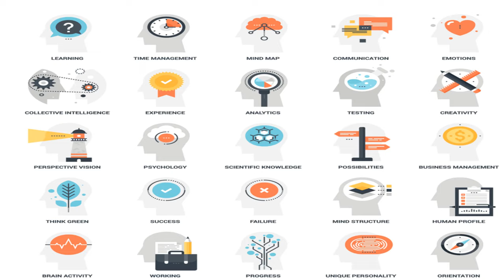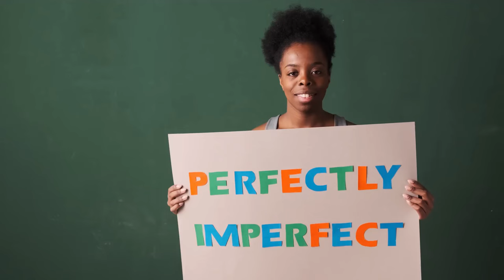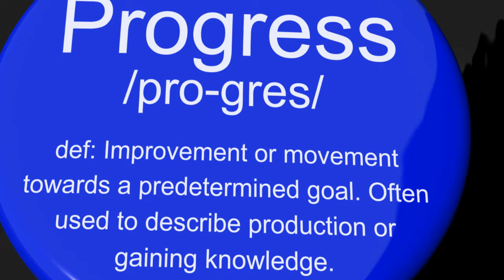Master Your Emotions: A Guide to Emotional Intelligence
Welcome to Vitality, your trusted channel for personal growth and emotional well-being! In this transformative video, we're sharing essential tips and strategies to help you master and control your emotions—enhancing your emotional intelligence, resilience, and overall quality of life. Join us as we explore practical techniques to understand, manage, and express your emotions in a healthy and constructive way.

🌟 Understanding Emotional Intelligence: Delve into the basics of emotional intelligence (EQ) and its importance in personal and professional life. Learn how self-awareness, self-regulation, motivation, empathy, and social skills contribute to a high EQ.

🧠 Identifying and Acknowledging Emotions: Discover the power of recognizing and naming your emotions. Learn techniques to increase self-awareness and understand the root causes of your feelings, enabling you to address them more effectively.

🧘 Practicing Mindfulness and Self-Reflection: Explore mindfulness and self-reflection practices to stay present and connected to your emotions. Learn how meditation, journaling, and mindful breathing can help you process emotions and reduce stress.

🔄 Developing Healthy Emotional Responses: Understand how to replace negative emotional reactions with positive responses. Discover strategies such as cognitive restructuring, positive affirmations, and reframing to manage challenging emotions constructively.

🤝 Enhancing Empathy and Social Connections: Learn the importance of empathy in building strong relationships. Explore techniques to improve your empathetic abilities, such as active listening, perspective-taking, and compassionate communication.

⚖️ Setting Boundaries and Managing Stress: Discover the role of boundaries in emotional health. Learn how to set and communicate boundaries effectively to protect your well-being and reduce emotional overwhelm.

💬 Expressing Emotions Constructively: Explore healthy ways to express your emotions. Learn techniques for communicating your feelings assertively and respectfully, enhancing your relationships and emotional health.

🌱 Building Resilience: Understand the importance of resilience in managing emotions. Discover practices to strengthen your resilience, such as embracing challenges, maintaining a positive outlook, and seeking support when needed.

📚 Continuous Learning and Growth: Embrace the journey of ongoing emotional development. Explore resources like books, courses, and workshops on emotional intelligence and personal growth to continue enhancing your skills.

By the end of this video, you'll have a comprehensive toolkit of strategies to master and control your emotions, leading to greater emotional intelligence and well-being.

Thank you for being part of our vitality community. Here's to mastering your emotions and living with greater emotional intelligence and vitality!

Master your emotions with Vitality! Learn practical tips to enhance your emotional intelligence, manage stress, and build resilience for a healthier, more fulfilling life. 🌟🧠